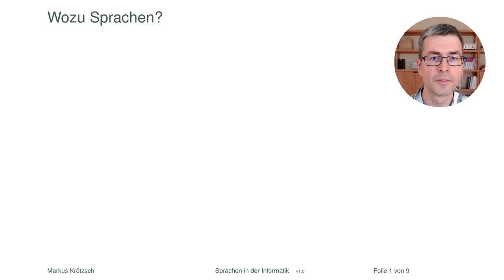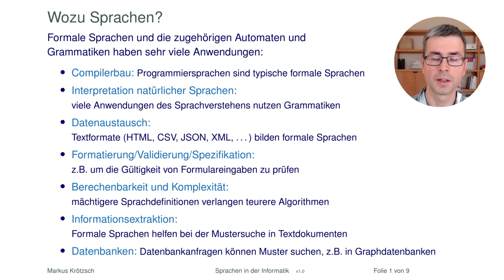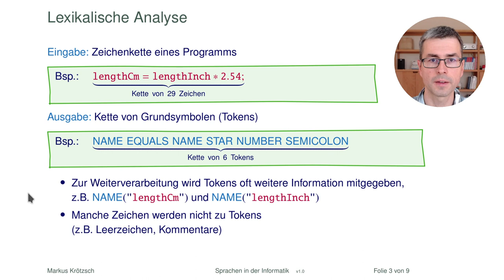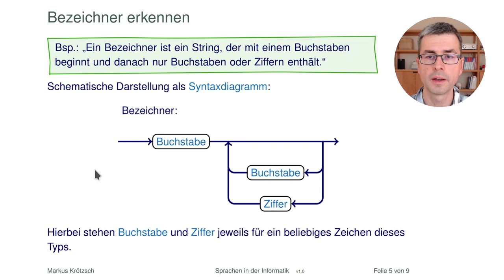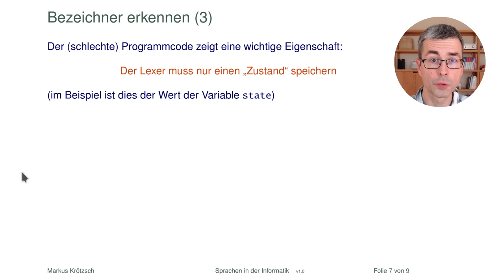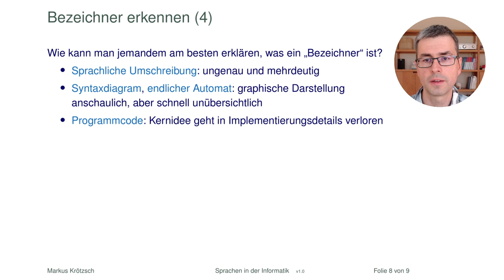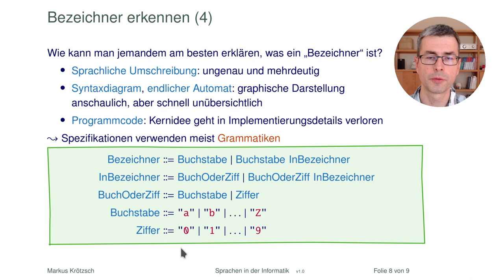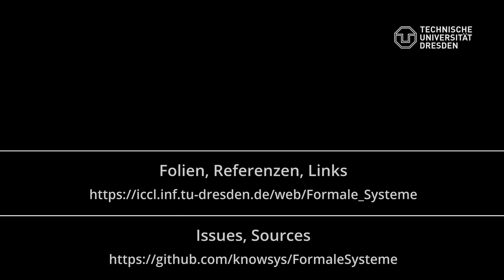Sprachen in der Informatik?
Als Auftakt der Videoreihe zum Thema formale Sprachen und Automaten fragen wir, warum formale Sprachen in der Informatik so eine große Rolle spielen und geben einen ersten Überblick einiger möglicher Spezifikationen.